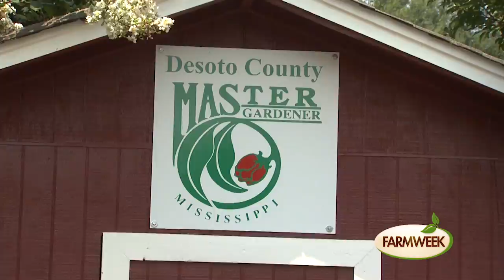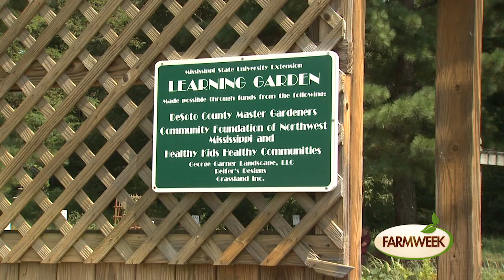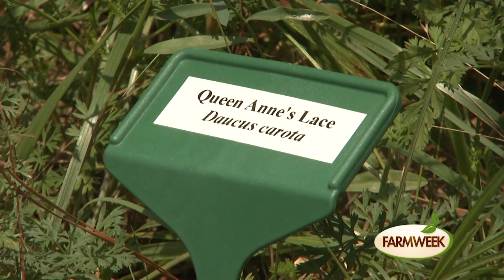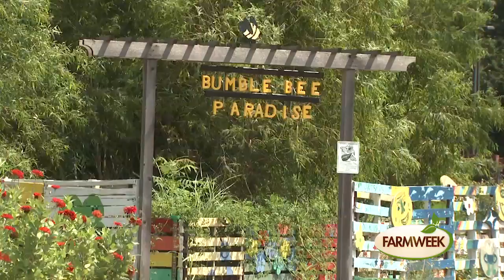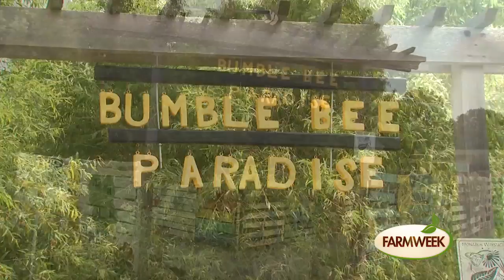How She Got Her Green Thumb, Farmweek, January 26, 2017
Farmweek shares the story of a Master Gardener in DeSoto County.